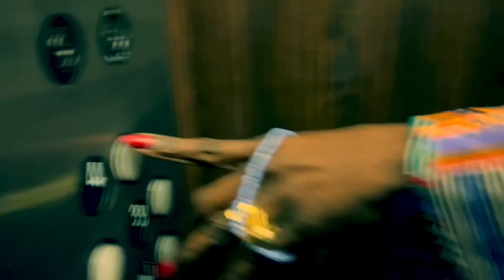July 12, 2023